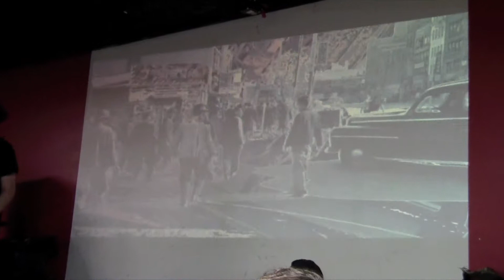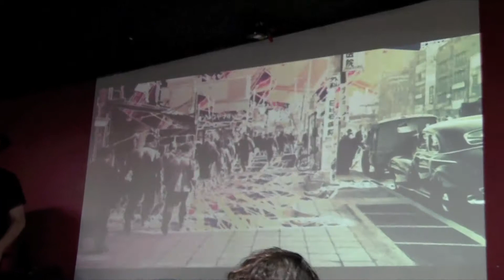Discorporate Voyeur at Savage Weekend on May 13, 2017 at Nightlight, Chapel Hill, NC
Discorporate Voyeur (from Raleigh, NC) at Savage Weekend on Saturday, May 13, 2017 at Nightlight in Chapel Hill, NC